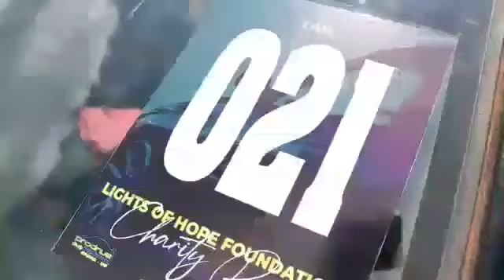we are there 30th October